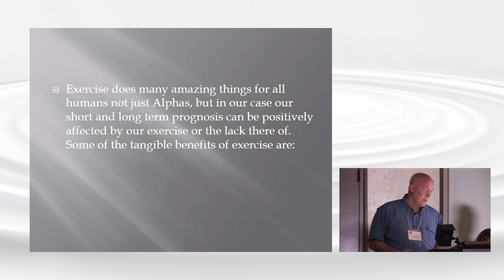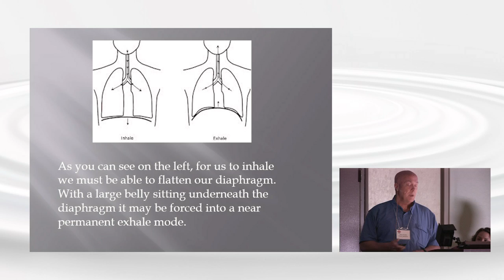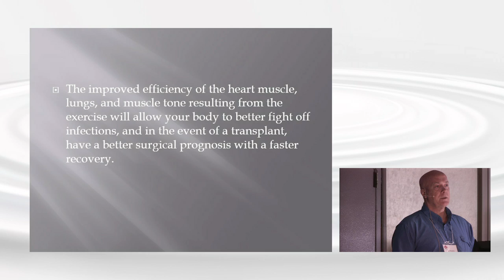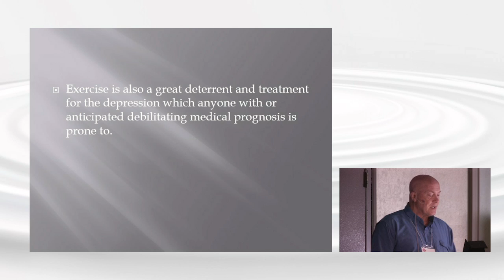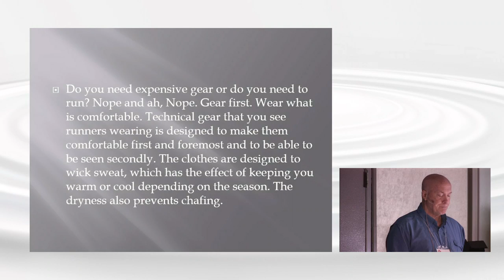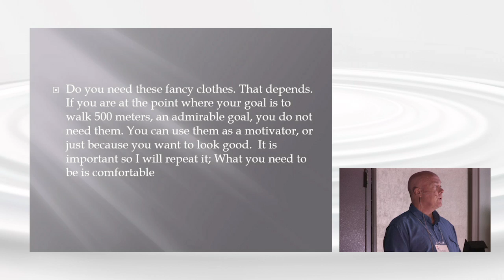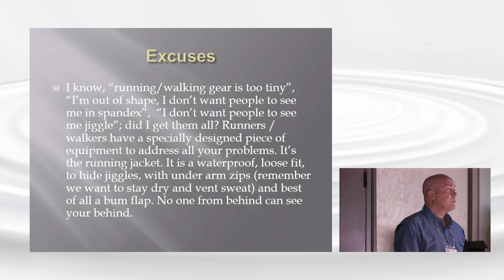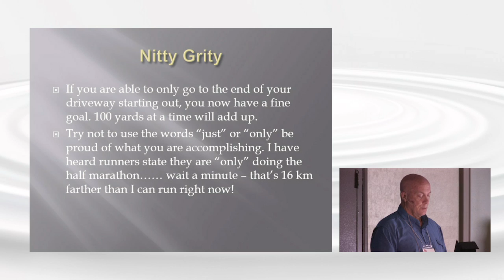Alpha -1 Canada Patient Education Day PATIENT TALK OPEN FORUM